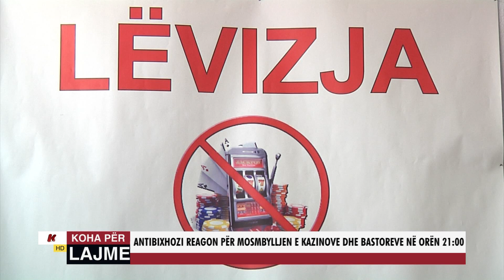ANTIBIXHOZI REAGON PËR MOSMBYLLJEN E KAZINOVE DHE BASTOREVE NË ORËN 2100